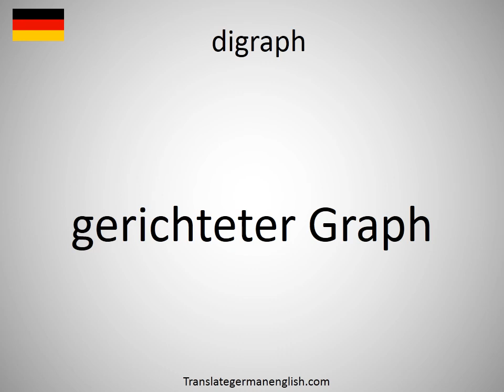How to say digraph in German? (gerichteter Graph)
How to say digraph in German? Learn the pronounciation digraph! How to Pronounce digraph. Expand your vocabulary, learn German words. Practice German online. Use this free pronunciation guide to practice words at a time. Learn German for free. Thank you for viewing, please like or subscribe! hoe om te sê, si të thuash, እንዴት እንደሚናገር, wie sagt man, comment dire, come dire, como dizer, как сказать, nasıl denir, cómo decir, 怎么说, πώς να το πω, hoe zeg je.